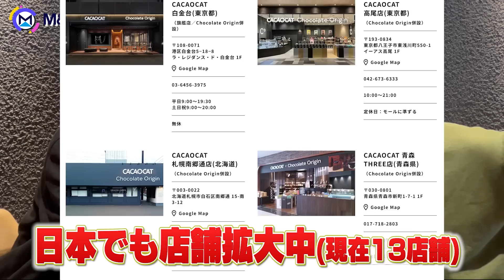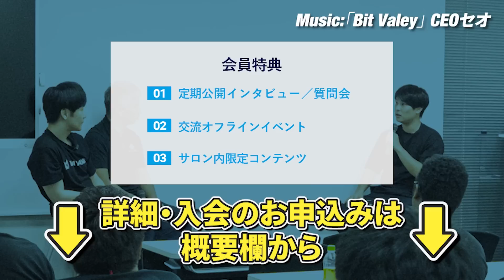【パン屋の次はチョコレート事業】創業2年半でコンビニ展開や海外展開などスピードが凄すぎる…｜Vol.888【DADACA・田島慎也代表】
田島さんのSNSはこちら！

▼目次
0:00 創業2年半で急成長!! その理由は？
4:23 ２度目の創業 大変だったのは...
6:58 ２度目の創業 おすすめは売却前に...
13:13 空いたスペースでCACAOCAT!?
14:47 シンガポールから移住するなら...
16:30 CACAOCAT 夕張工場見学

田島 慎也氏　株式会社DADACA　代表取締役社長
オール・ハーツカンパニー創業者。「ねこねこ食パン」「マジカルチョコリング」など数々のヒット商品を開発。2020年12月にユニゾン・キャピタルに発行済株式を全部売却し代表取締役を退任。現在は株式会社DADACAのCEOとしてチョコレート事業をシンガポールを中心に展開中。2021年1月1日に第一弾ブランドCACAOCAT（カカオキャット）をリリースし、白金台に旗艦店をオープン。2020年からシンガポール在住。Twitter：

島袋 直樹　株式会社Wellness X Asia 代表取締役
世界に800店舗展開中の世界最大ピラティスチェーン「CLUB PILATES」の日本とシンガポール法人の代表。上場企業への2度のM&Aによる億単位の売却実績を持つ。M&Aに特化したyoutubeチャンネル「M&A BANK」のメインMCのほか、薬用育毛剤「REDEN 」を販売するD2Cメーカー株式会社美元の創業者でもある。2019年からシンガポール在住。「会社は伸びてるときに売りなさい。」の著者。Twitter：

▼販売書籍